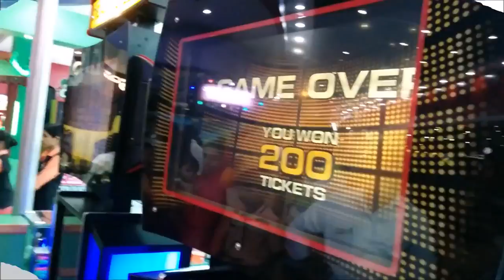40. TRAVEL TO LAKSHDWEEP THE UNDISCOVERED TREASURE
Out family visited the great Lakshdweep islands and experience in beautiful videos is shared here. Enjoy!